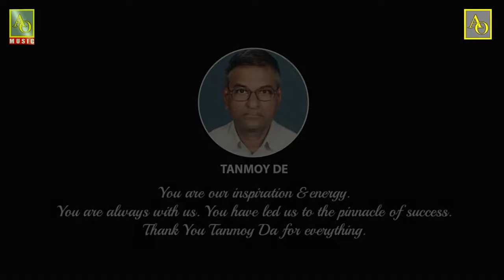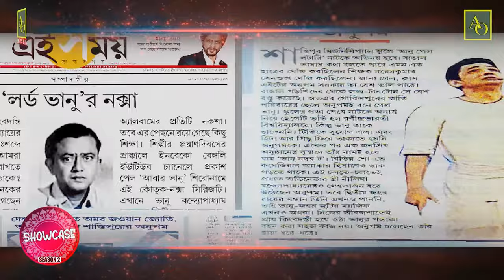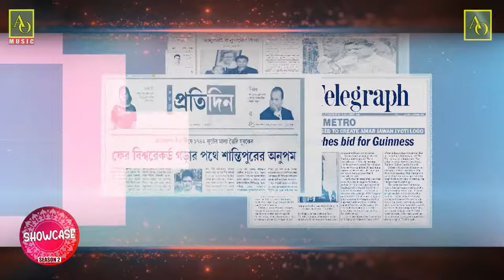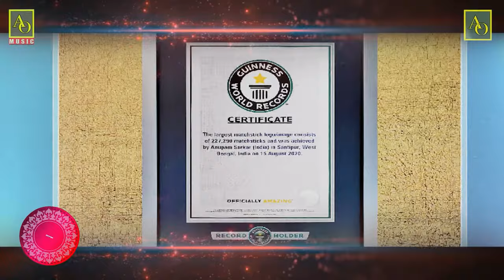Showcase | S2 | Anupam Sarkar | 3 Guinness World Record Holder | 2021 | Ariiit Official | Arijit M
About Anupam Sarkar

Anupam Sarkar is a renowned comedian, actor, and three Guinness World Record holders for three consecutive years. He lives in Gobindapur, a remote village of Shantipur Khana in Nadia district of West Bengal. At just 35 years old, he has become an inspiration to the new generation. He represented India all over the world through its art.

Actor Anupam Sarkar:

For Bengalis, the legendary comedian and freedom fighter Vanu Bandopadhyay is very special. Who brought a renaissance of acting and comedy in the Bengali art world. He died in 1983. Even after so many years, he is the only example of pure comedy and uniqueness.

Anupam Sarkar is the only artist, the only successor of voice and personality like Vanu Bandopadhyay. Acknowledged by actor Vanu Bandyopadhyay's family and art lover from many Bengalis from the world. Anupam has his own uniqueness and style in comedy.

Guinness World Record holder Anupam Sarkar:

In 2020, In honor of our heroic soldiers, his artwork made a portrait of "Amar Jawan Jyoti" with 2 lakh 26 thousand 290 pieces of unharmed matchsticks in honor of the Indian Army. Which has found a place in the "Guinness World Records" as the biggest matchstick art of the world.

In 2019, he thinks apple seeds contain cyanide, which can have adverse effects on the human body, even causing cancer, preventing the development of children's brains.

After thinking about these things, Anupam achieved the second world record of his life. By spreading the message of health awareness to the whole world, he has created the longest apple seed mala in the world.

In 2018, without achieving a Guinness World Record on any subject, the artist Anupam created the world's longest chain with the help of staples, on the other hand, keeping in mind the message of harmony that unites the entire Indian people irrespective of nation, religion, and caste.

The 1819 feet longest staples chain broke the American world record and got a place in the Guinness World Records for India.